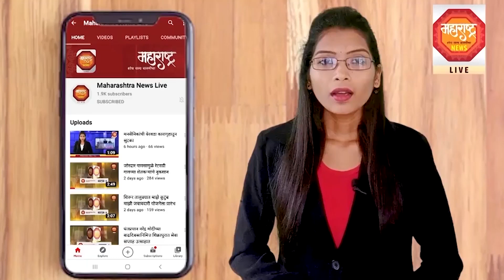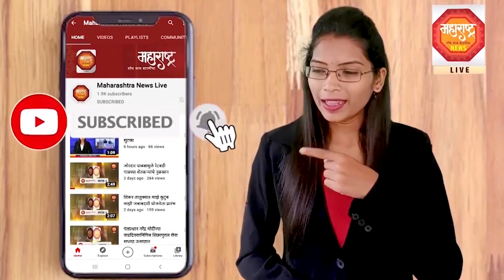महाड - शिवाजी महाराजांच्या पुरातन सोनगड किल्यावर शिवभक्तांना येण्याचे आव्हान